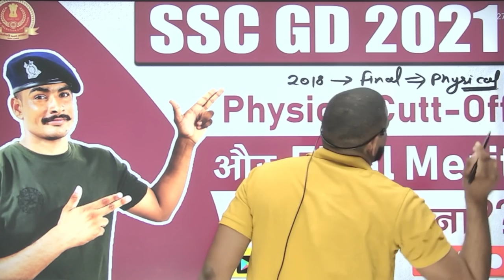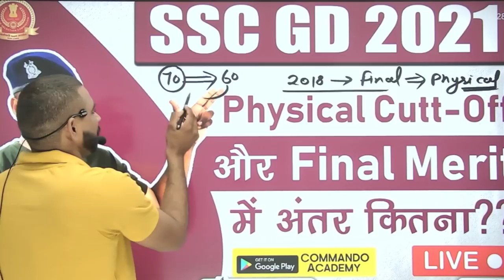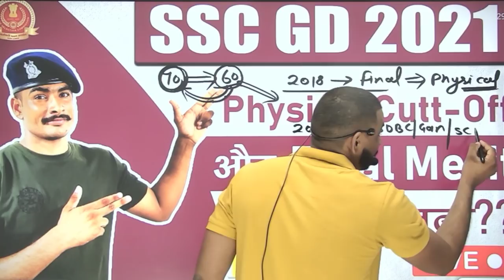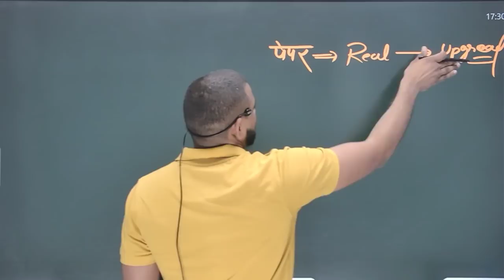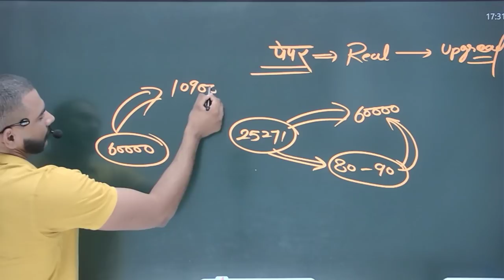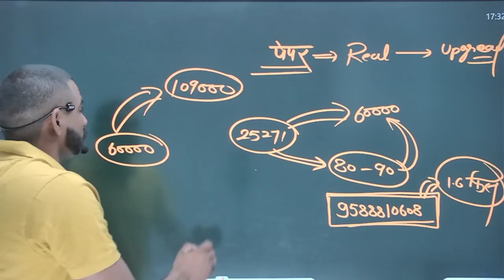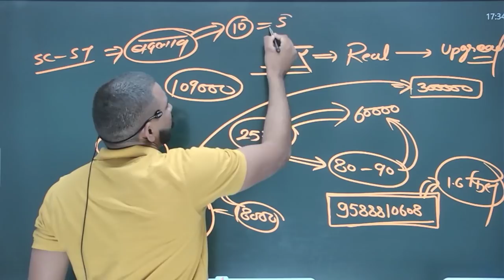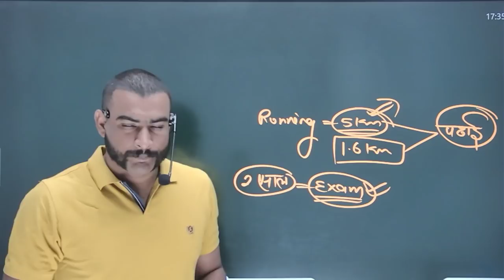आप को मोका मिलेगा || ssc gd physical cut-off और Final merit मैं अन्तर || ssc gd 2021 cut off